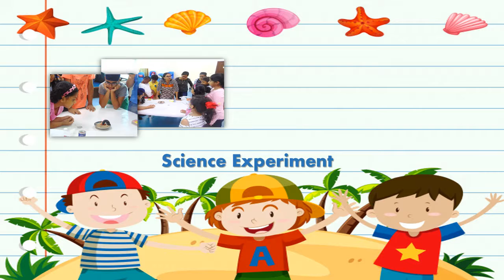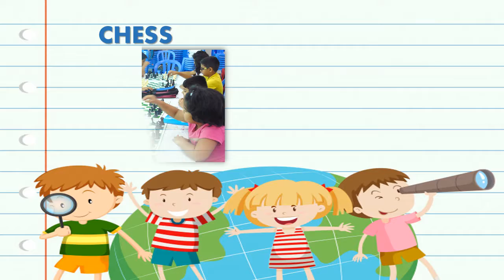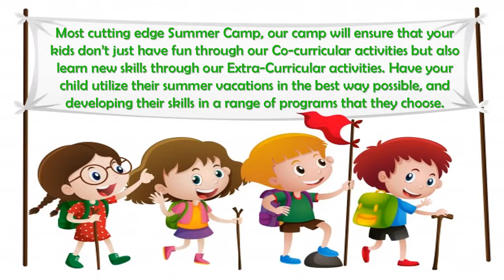Summer Camp 3rd Week-Time Master/Abu Dhabi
Dear Viewers

Time Master Skills Development Center is part of a renowned vocational training institute in Abu Dhabi - Time Training Centre. Time Master is an innovative, vibrant, creative and fun organization which focuses on developing a well-rounded personality of your child. A strong foundation is laid down for your child as he develops unique skills through our co-curricular and extra-curricular activities. These skills gives your child a competitive edge and helps them stand out. We endeavor to turn every learning moment a joyful, effective and meaningful one. Transportation facility is also available

Post Box: 112576, ADCP Tower B, Office 404, Behind Honda Showroom, Global Studio at our Entrance Electra Street, Abu Dhabi - Abu Dhabi Tel : / 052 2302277 / 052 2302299